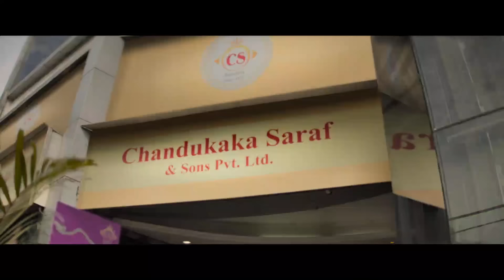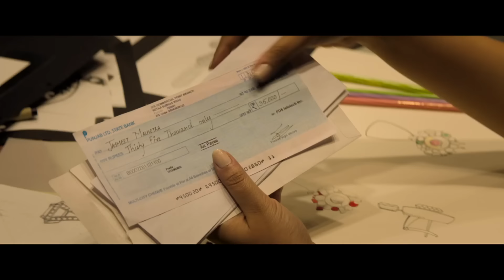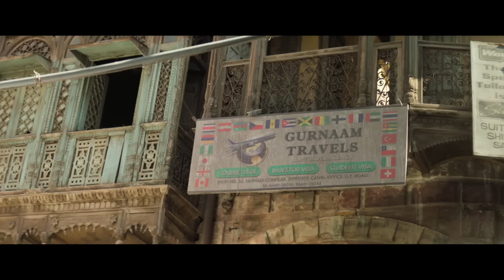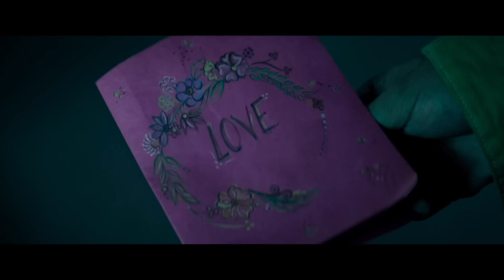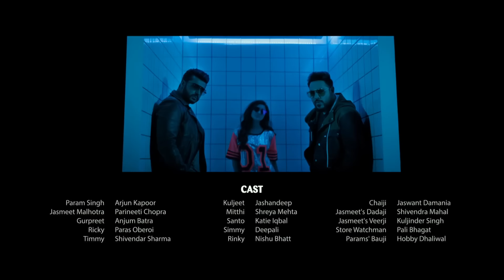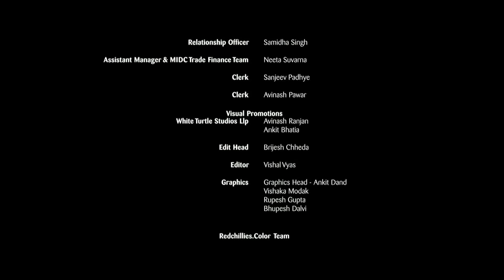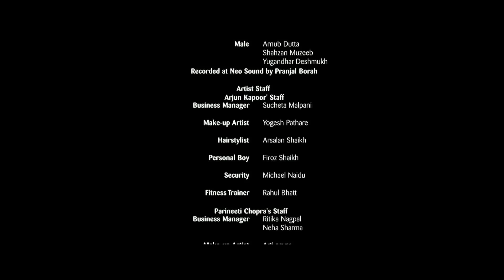Namaste England - Hindi Full Movie - Arjun Kapoor, Parineeti Chopra, Aditya Seal, Alankrita Sahai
Namaste England is a 2018 Hindi movie starring Parineeti Chopra and Arjun Kapoor. Param and Jasmeet, a married couple, want to settle down in London so Jasmeet can pursue her career in jewellery designing. However, their aspirations are fraught with difficulties as Param is unable to get a visa. Finally, Jasmeet decides to move to London alone putting her relationship at stake.